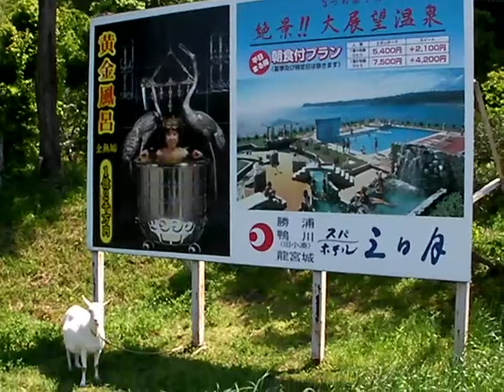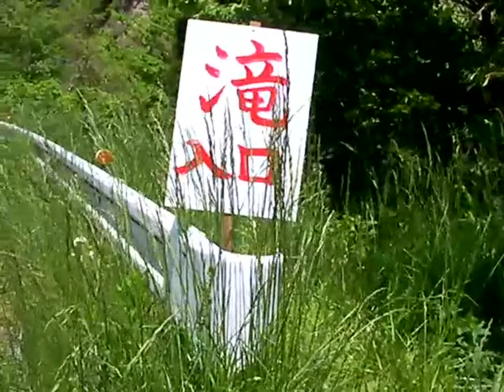どすけべ 黄金風呂の滝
すけべ～とか聞かなくなったなあ